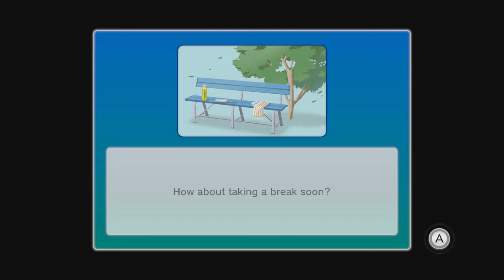Wii Sports Club - Baseball Skill Shaper: Pitch for Prizes (Juhani, Tillie, Mel, Pinja)